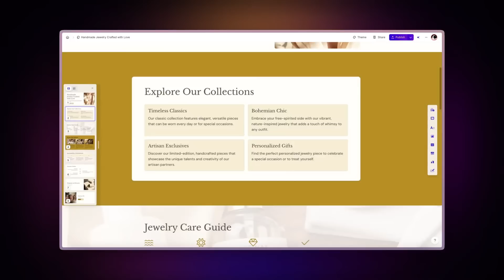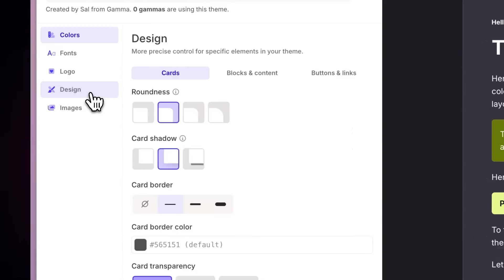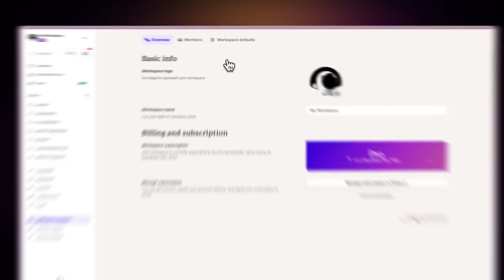How to make branded presentations with AI | Import your brand into Gamma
With Gamma, you can effortlessly create branded presentations, documents, and websites that reflect your unique brand identity. In this tutorial, we’ll guide you through using Gamma's Theme Importer to build a custom theme from any existing PowerPoint or Google Slides document. Gamma will automatically extract your brand elements—colors, fonts, and even your logo—helping you create on-brand content in seconds.

Learn how to import your brand assets, adjust theme settings, and save your custom theme for quick access. Gamma even allows you to set this theme as the default for all future Gammas, making it easier than ever to maintain brand consistency. Plus, discover how to apply your new theme to any existing Gamma file in just a few clicks.

Whether you're designing presentations, documents, or websites, Gamma streamlines the branding process, saving you time while ensuring a professional look.

Timestamps:

00:00 – Intro
00:17 – Getting Started
00:55 – Review & Adjust
01:38 – Saving Your Theme
02:02 – Using Your Imported Theme
02:18 – Pro Tip
02:50 – Outro